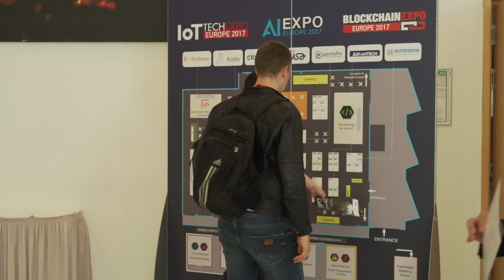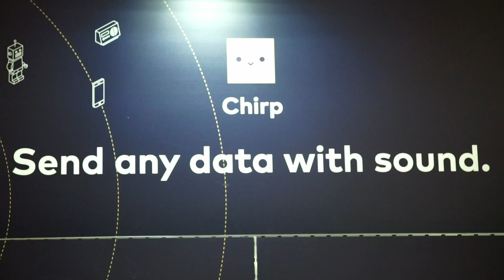IoT Tech Expo Europe 2017 - IoT Conference & Exhibition, Berlin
Highlights from Europe's leading IoT conference and exhibition: the IoT Tech Expo Europe 2017 event which hosted 4,000+ attendees, 200+ industry leading speakers and 100+ exhibitors.

The event covered the entire IoT ecosystem across 6 conference tracks including IIoT, Smart Cities, Data & Security, Developing for the IoT and more.

There were also 2 co-located events; the Blockchain Expo and AI Expo, a start-up incubator zone and dedicated networking opportunities.

The IoT Tech Expo World Series will host further events in Silicon Valley on the November 29-30th, before returning to London for the Global 2018 event on April 18th - 19th. Free expo passes are available for all events.